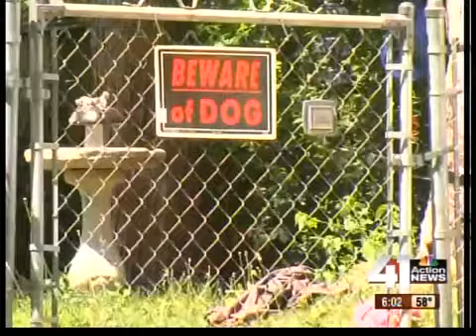Raytown home invasion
Police are looking for two men who broke down the door of a Raytown home this morning and held the family inside at gun point.